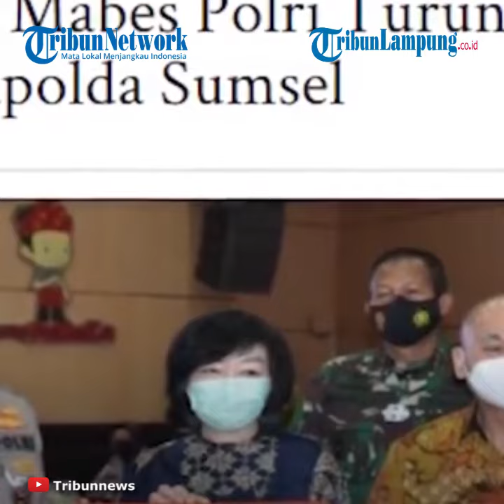Kapolda Sumsel Diperiksa Mabes Polri Terkait Sumbangan Fiktif Rp 2 T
LAMPUNG.TRIBUNNEWS.COM - Kasus sumbangan fiktif Rp 2 triliun dari keluarga Akidi Tio berbuntut panjang.
Terkini, Mabes Polri kirim tim penyidik internal untuk meminta keterangan Kapolda Sumatera Selatan (Sumsel), Irjen Eko Indra Heri.
Sementara itu, Direktorat Reserse Kriminal Umum Polda Sumatera Selatan telah memeriksa lima saksi kasus ini.
Mabes polri telah menurunkan tim untuk memeriksa Kapolda Sumatera Selatan (Sumsel) Irjen Pol Eko Indra Heri terkait kontroversi sumbangan Rp 2 triliun yang diberikan Heryanty, anak almarhum Akidi Tio untuk penanganan Covid-19 di Sumsel.
Kadiv Humas Mabes Polri Irjen Pol Argo Yuwono menjelaskan, tim untuk pemeriksaan internal Kapolda Sumsel berasal dari Inspektur Khusus Inspektorat Pengawasan Umum Polri (Itwasum) dan Paminal Div Propam Polri.